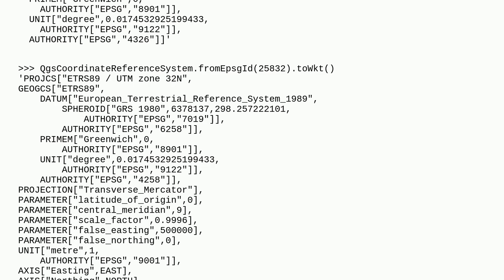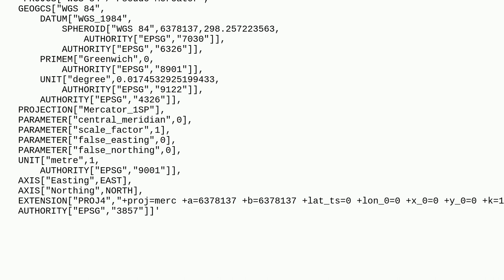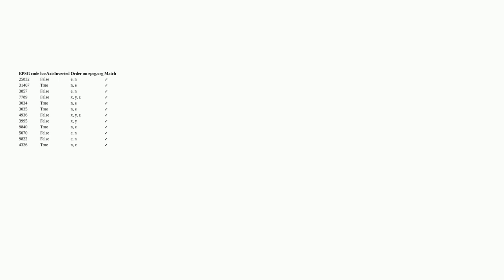Gis: How to know which coordinate value is Lat/Lon resp. x/y?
How to know which coordinate value is Lat/Lon resp. x/y?

A special thanks goes out to the awesome community

  pyqgis coordinate-system